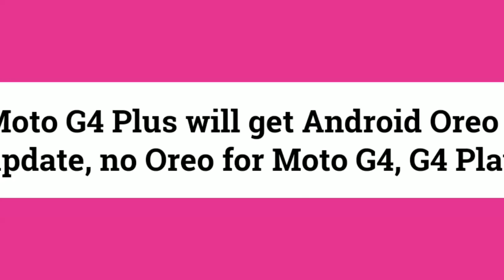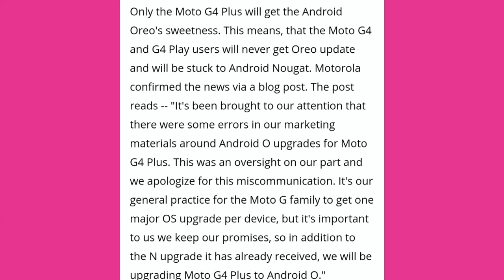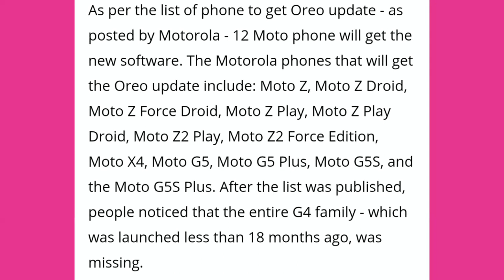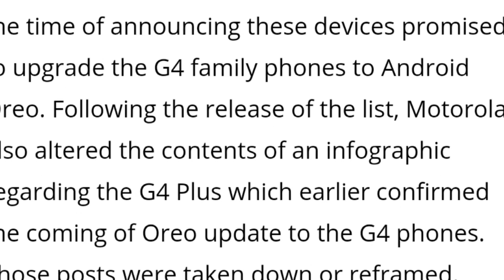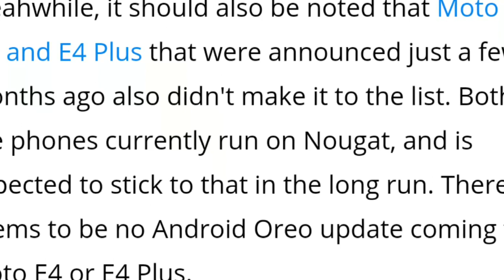Android Oreo update For Moto G4 Plus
About Android update